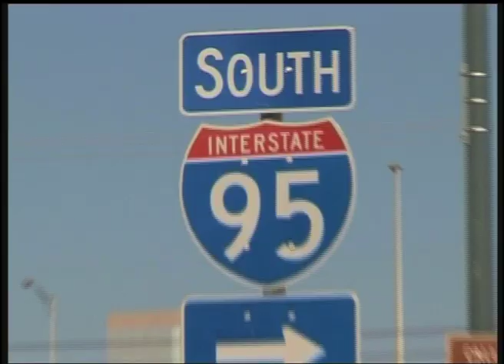Yoji Interview - Miami Ink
In this exclusive interview Yoji talks about the pitfalls of fame, what he'd be doing if he wasn't a tattoo artist and his love of London and all things British.

For more tattoo clips from NY Ink, London Ink, Miami Ink and LA Ink, just head